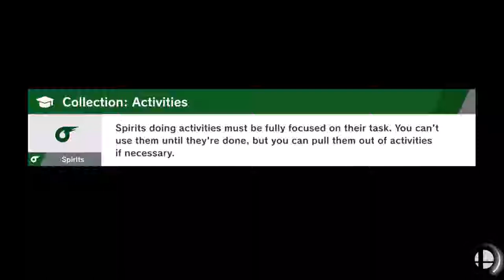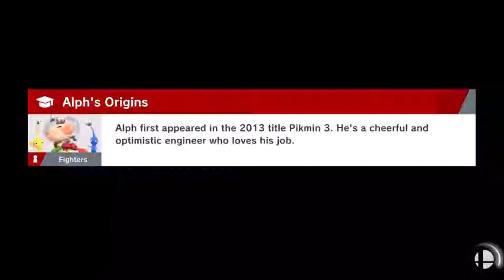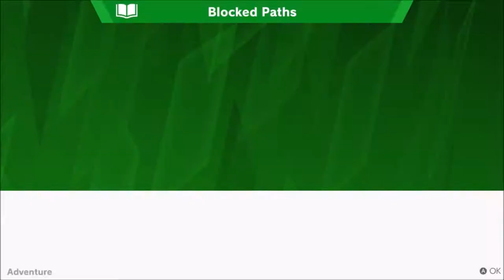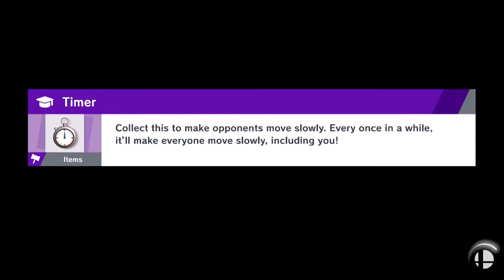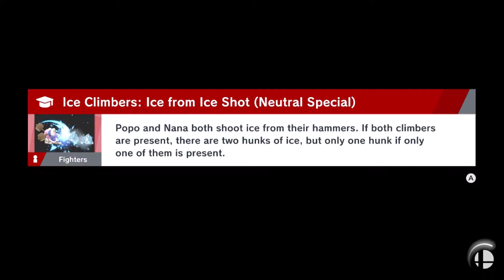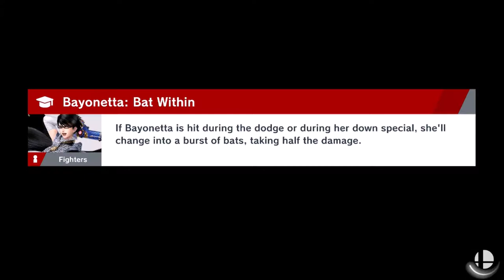WORLD OF LIGHT, PART 2!!! - Super Smash Bros Ultimate Episode 5